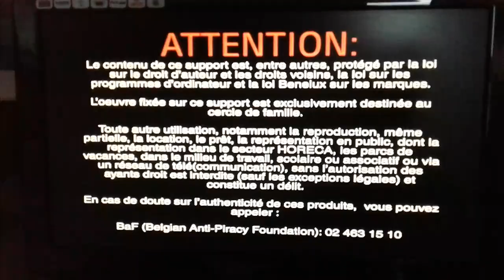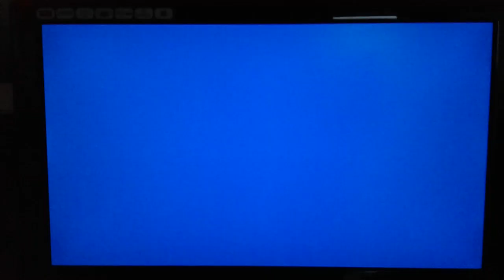Début DVD Winnie l 'Ourson Bonne Année